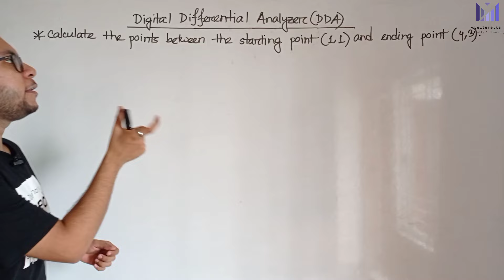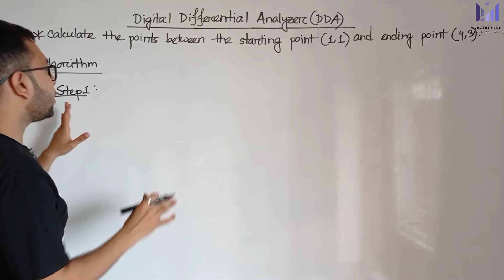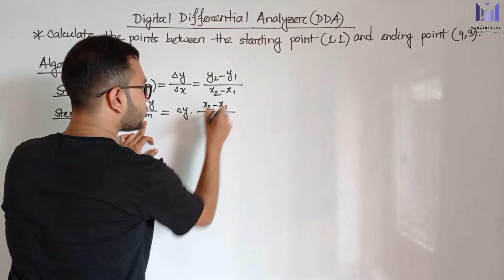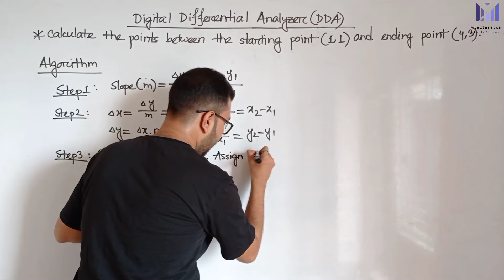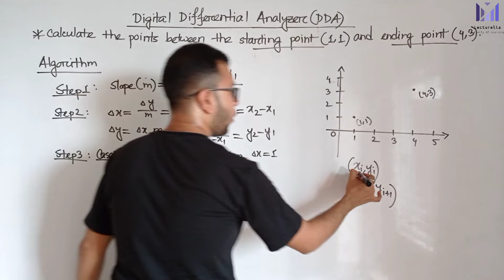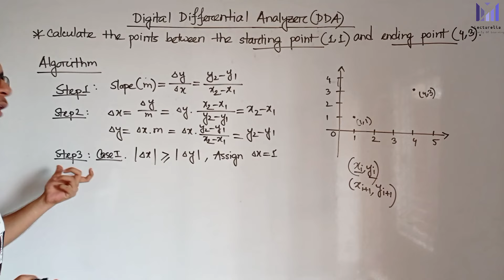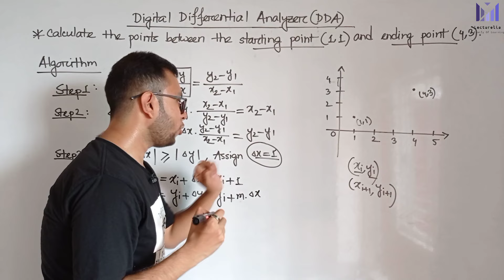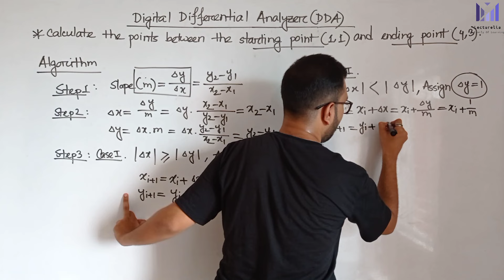(Part-3.2) Digital Differential Analyzer (DDA) Algorithm | কম্পিউটার গ্রাফিক্স বাংলা টিউটোরিয়াল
LineDrawingAlgorithm in Computer Graphics
“The Line drawing algorithm is a graphical algorithm which is used to represent the line segment on discrete graphical media, i.e., printer and pixel-based media.”

A line contains two points. The point is an important element of a line.

Equation of the straight line
We can define a straight line with the help of the following equation.

     y= mx + c

Where,

 (x, y) = axis of the line.

m = Slope of the line.

c = Interception point

Let us assume we have two points of the line (p1, q1) and (p2, q2).

Now, we will put values of the two points in straight line equation, and we get

 y = mx + a

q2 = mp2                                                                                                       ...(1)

q1 = mp1 + a                                                                                                 ...(2)

We have from equation (1) and (2)

q2 – q1 = mp2 ­– mp1

q2 – q1 = m (p2 ­–p1)

The value of m = (q2 – q1)/ (p2 ­–p1)

                       m = ?q / ?p

Algorithms of Line Drawing
 There are  following algorithms used for drawing a line:

The Digital Differential Analyzer helps us to interpolate the variables on an interval from one point to another point. We can use the digital Differential Analyzer algorithm to perform rasterization on polygons, lines, and triangles.
Digital Differential Analyzer algorithm is also known as an incremental method of scan conversion. In this algorithm, we can perform the calculation in a step by step manner. We use the previous step result in the next step.

Advantages of Digital Differential Analyzer
It is a simple algorithm to implement.
It is a faster algorithm than the direct line equation.
We cannot use the multiplication method in Digital Differential Analyzer.
Digital Differential Analyzer algorithm tells us about the overflow of the point when the point changes its location.
Disadvantages of Digital Differential Analyzer
The floating-point arithmetic implementation of the Digital Differential Analyzer is time-consuming.
The method of round-off is also time-consuming.
Sometimes the point position is not accurate.